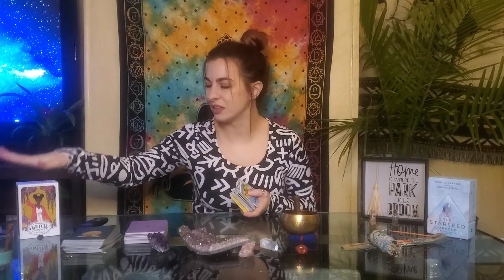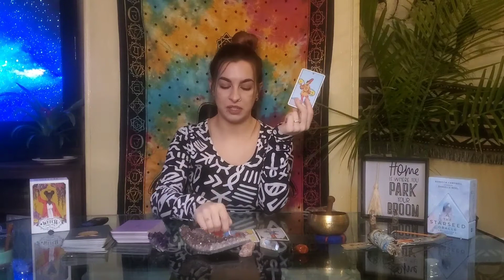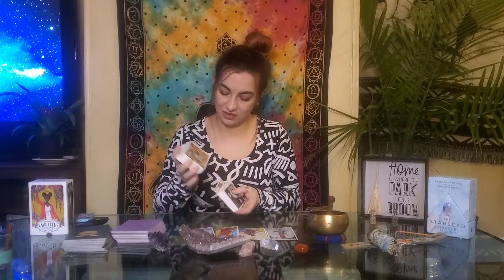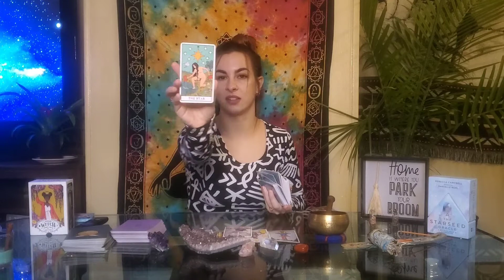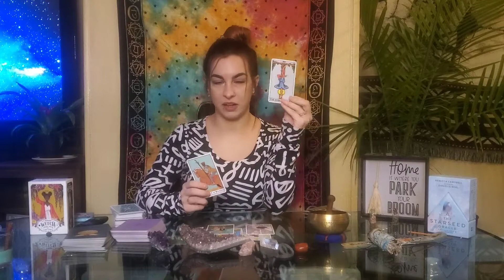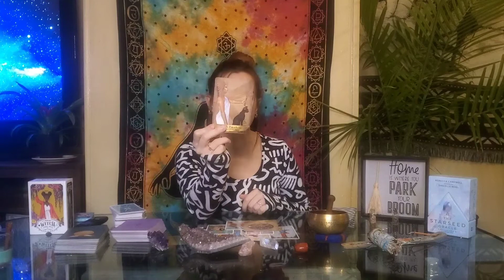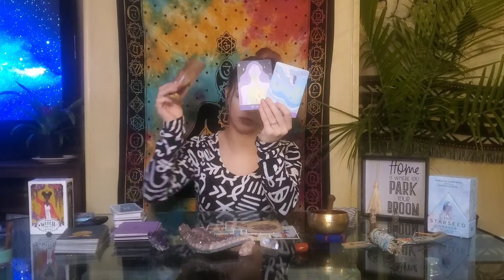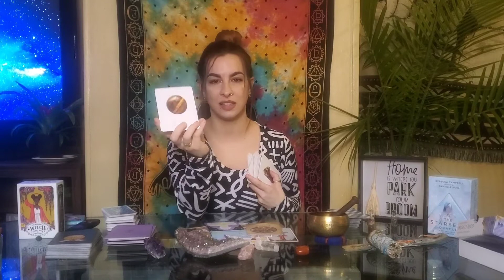TAROT OF THE WEEK March 1st Intuitive messages you must hear!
Here's your weekly tarot read starting on 3/1/21

Collective tarot and oracle reading

Watch you monthly Tarotscope on my page!

📧 Have questions about my services?

Want to be featured on my upcoming website and had work done by me?